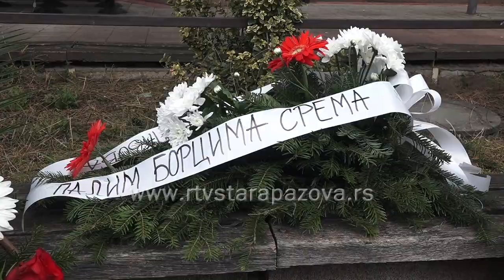U Starim Banovcima obeležen dan oslobođenja od fašizma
Povodom 77. godišnjice od oslobođenja Starih Banovaca u Drugom svetskom ratu, danas je tamo obeležen ovaj dan polaganjem venaca na spomenik borcima i žrtvama palim za slobodu. Pored organizatora i predstavnika udruženja građana SUBNOR Podunavlje kao i predstavnika mesnih udruženja SUBNOR-a, brojnih gostiju, svečanoj ceremoniji prisustvovali su i sugrađani zahvalni što danas žive slobodnim i mirnim životom